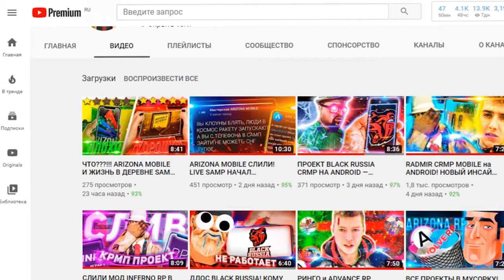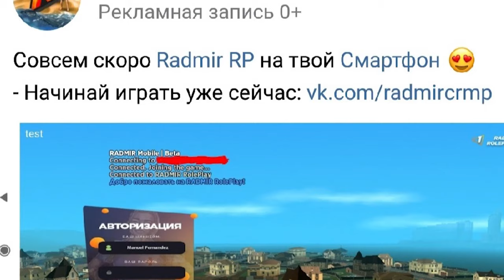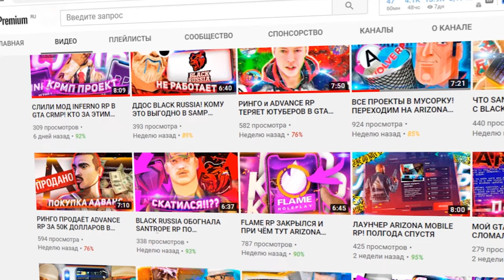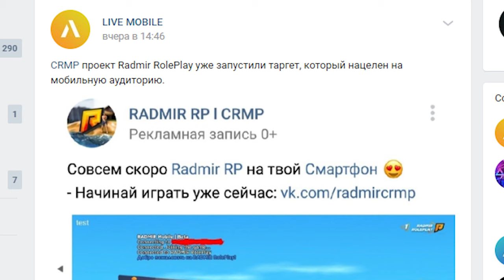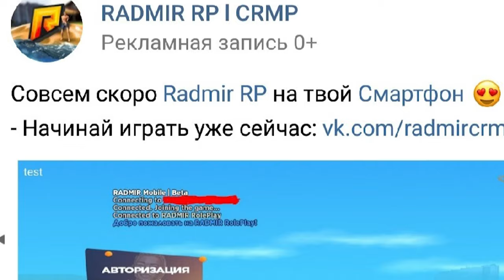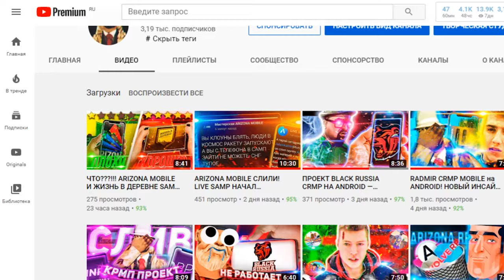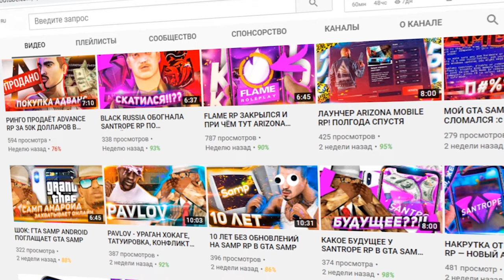RADMIR RP MOBILE ПРИМЕРНАЯ ДАТА ВЫХОДА НА CRMP ANDROID